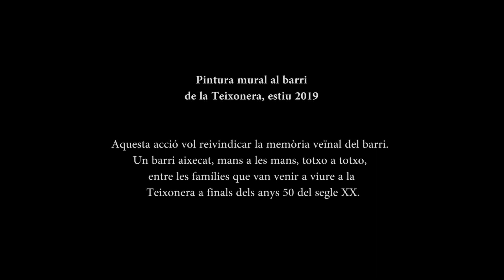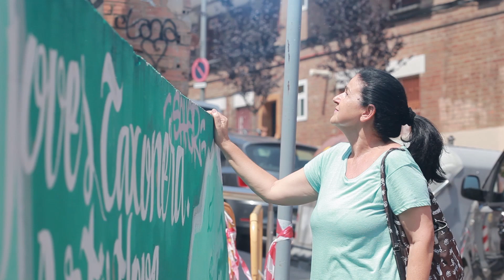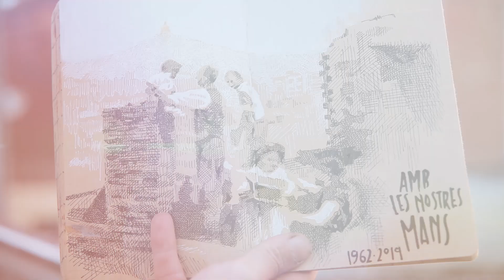Pla de barris | Amb les nostres mans. Creació d’ un mural al barri de la Teixonera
Procés d’elaboració de la pintura mural gegant Amb les nostres mans, de l’artista Roc Blackblock. Aquesta acció vol reivindicar el fenomen de l’autoconstrucció, clau en el creixement del barri als anys 60, quan persones vingudes d’arreu van decidir instal•lar-s’hi. S’hi pot veure una família construint-se la seva pròpia casa i no només reivindica la història de la zona, sinó que també posa en relleu el paper de la dona.El mural és una més de les diverses accions de recuperació de la memòria històrica popular del Pla de Barris a través de la mirada concreta de l’autoconstrucció ha servit per construir identitat col•lectiva, autoestima i orgull de barri.